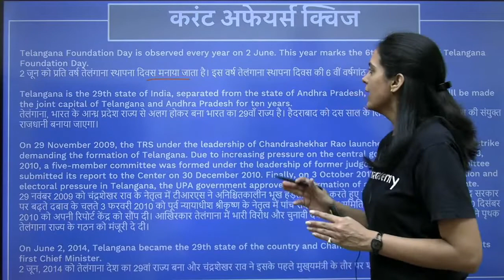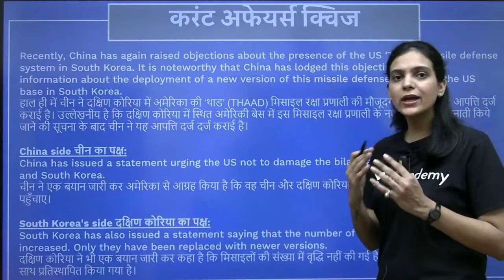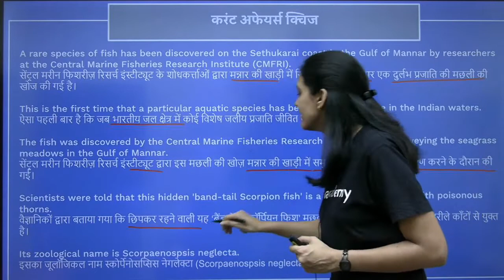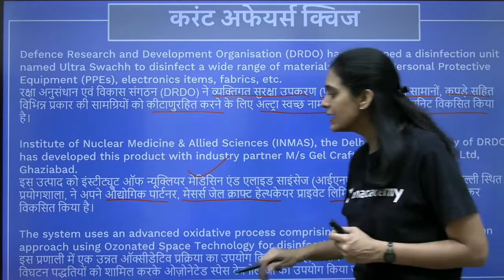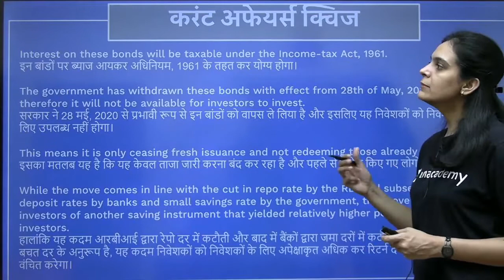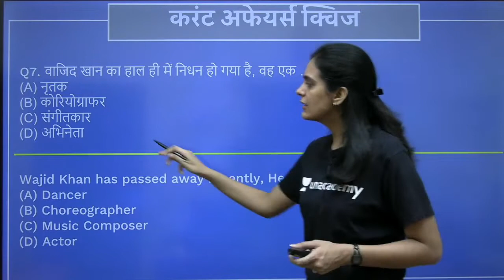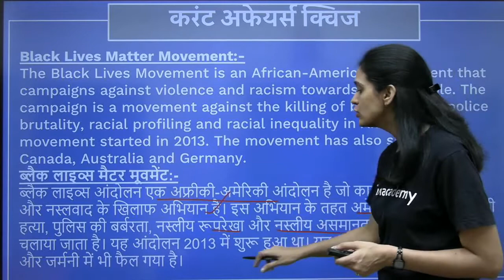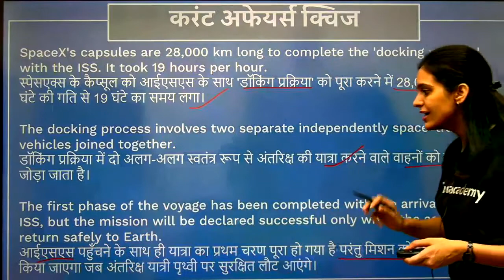Daily Current Affairs Quiz (2nd June) | Khushboo Chaturvedi | UPPSC | 2020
In this session, our start educator Khushboo Chaturvedi will discuss the daily current affairs MCQ from different newspapers/sources like- The Hindu, Indian Express, PIB, Dainik Jagran, Dainik Bhaskar, Patrika. At the end of this session, we will revise all the current affairs of the previous day. These current affairs MCQs are very very important for UPPSC exam after learning all these questions you will be able to solve most of the questions of current affairs in UPPSC exam.

- GK through Maps
- Current affair rapid revision
- The Hindu current affairs quiz for UPPSC
- Indian Express current affairs quiz for UPPSC
- PIB current affairs quiz for UPPSC
- UPPSC 2020 current affairs
- Daily current affairs for UPPSC 2020
- Daily current affairs for UP Government Exams
- Daily current affairs for UPSSSC
- Daily current affairs for UP SI